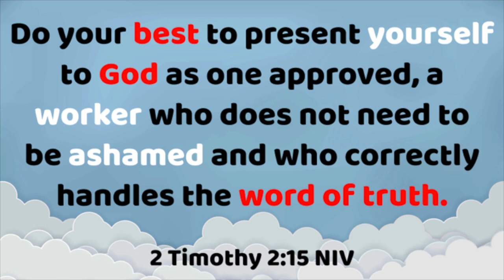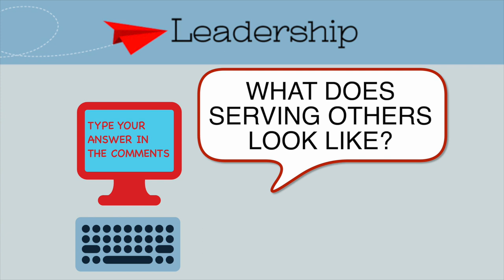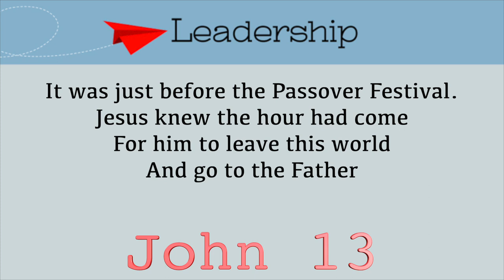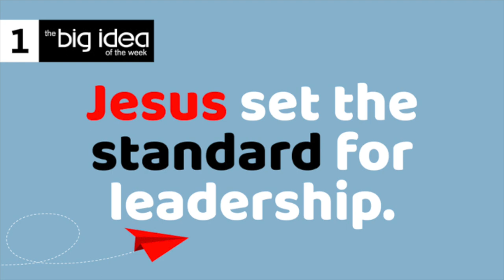5-11 YRS // LEARNING TO BE A LEADER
We learn how Jesus did something incredible to show he really was a servant leader! He washed peoples FEET!